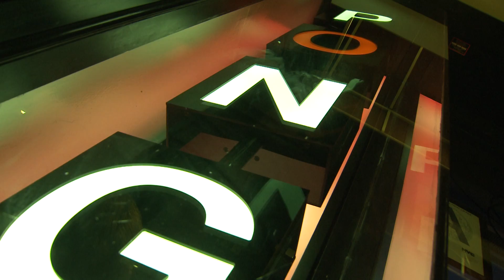DayTrippers "Spin" Ping Pong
Ping Pong is all the rage!  Visit a New York social club that puts a new spin on the sport.